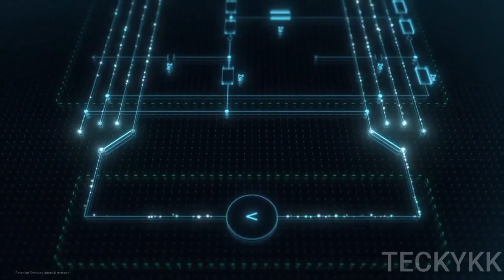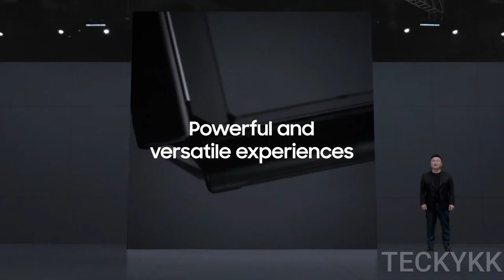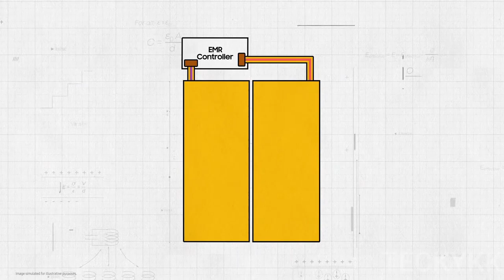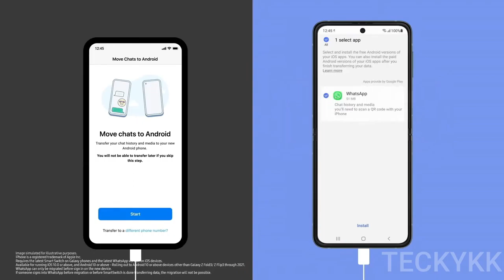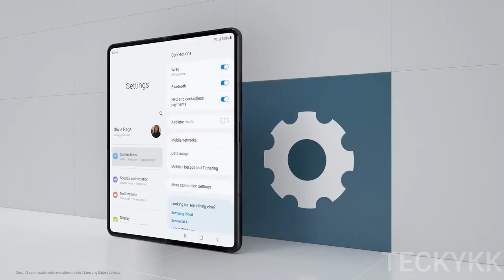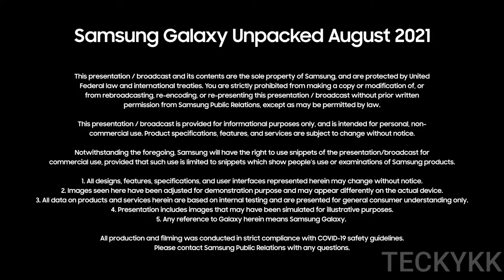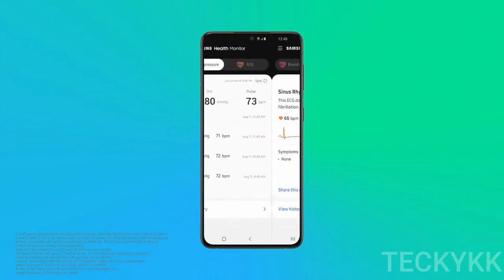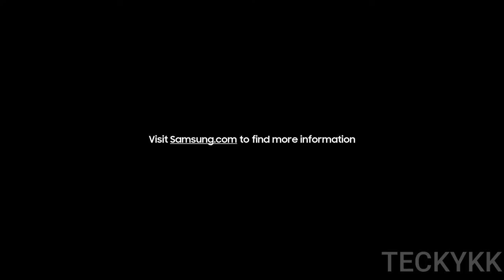Samsung Galaxy Unpacked August 2021